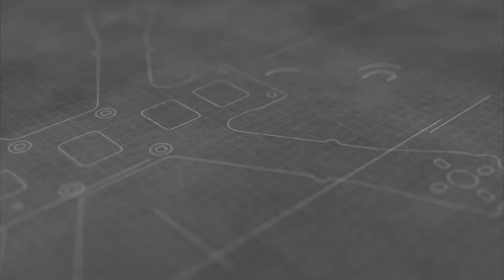Sand and Shrubs at Sunset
Flying my FPV Quadcopter at sunset on one of my favourite spots.

New video setup:
Shot with a GoPro hero
Stabilised with GyroFlow, using the flightcontrollers gyro data.
Some glitchy movements in there. Still looking for best settings.